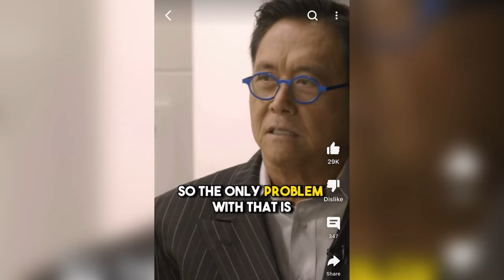Robert Kiyosaki: Don't Give Poor People Money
Robert Kiyosaki: I Don't Believe In Giving Poor People Money